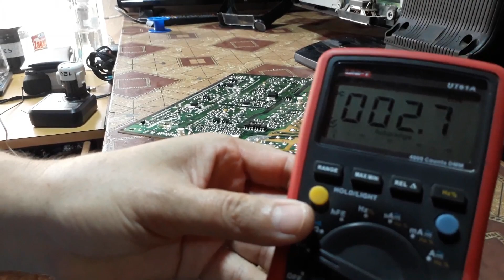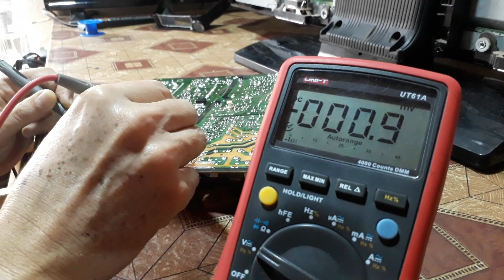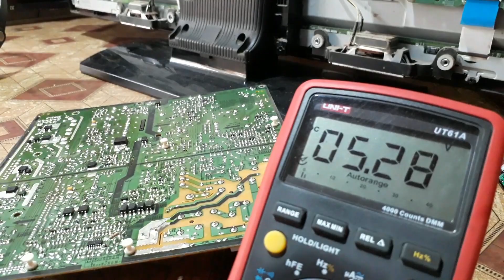reparacion de Pantalla plasma Samsung que no encendia utilizando unicamente una resistencia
reparacion de pantalla plasma samsung modelo PL43F4000AF que no encendia,utilizando unicamente una resistencia en  la tarjeta de fuente